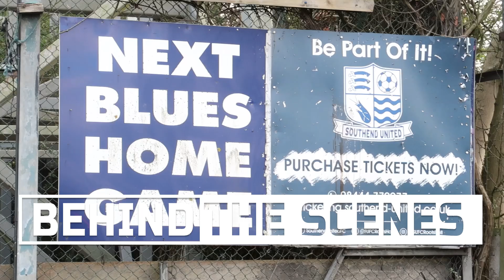HARRY CARDWELL SIGNS! - Behind The Scenes